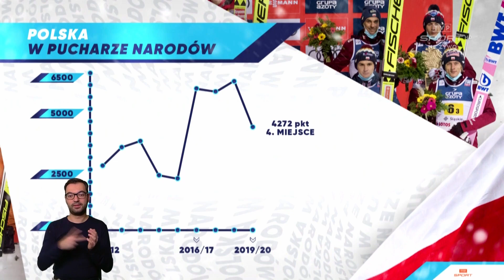PŚ Zakopane 16.01.2021 - relacja z zawodów